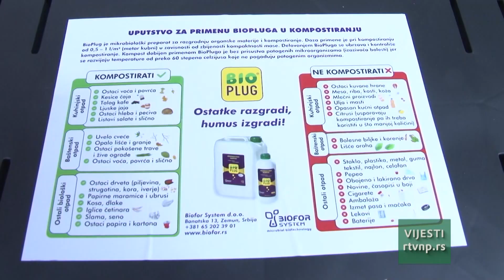Vijesti u 11h (16.08.2024.)